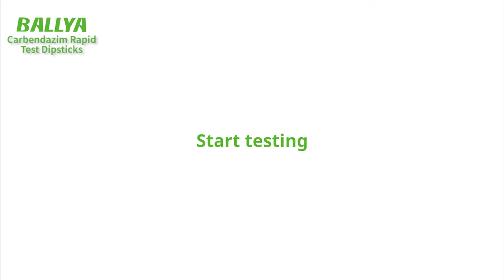BALLYA Carbendazim Test - Detection of Carbendazim in Cherry - BALLYA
The BALLYA  Carbendazim Test is based on the Colloidal gold immunochromatography to detect the Chlorothalonil residues in agricultural products.